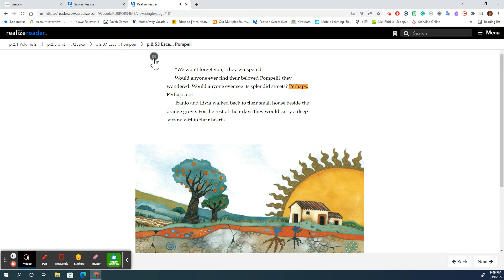Page 53- Escape from Pompeii